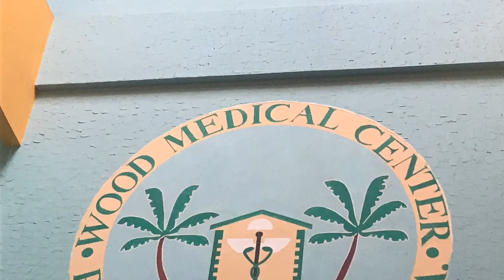Roatan's medical services at Woods Clinic